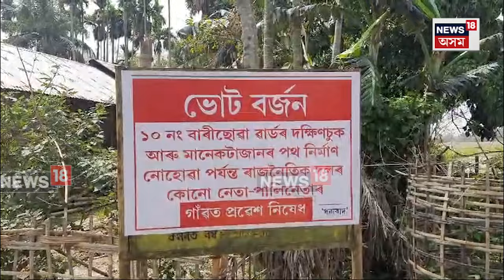Titabor News | এখন গাঁৱৰ ৰাইজে সিদ্ধান্ত গ্ৰহণ কৰিছে ভোট বৰ্জনৰ। N18V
Titabor News | আঠখেলীয়া পঞ্চায়তৰ এখন  গাঁৱৰ ৰাইজে সিদ্ধান্ত গ্ৰহণ কৰিছে  ভোট বৰ্জনৰ।  ১০ নং বাৰীছোৱা ৱাৰ্ডৰ দক্ষিণ চুক আৰু মানেকটা জানৰ পথ নিৰ্মাণ নোহোৱা পৰ্য্যন্ত ৰাজনৈতিক দলৰ কোনো নেতা পালিনেতাৰ গাঁৱত প্ৰৱেশ নিষেধ